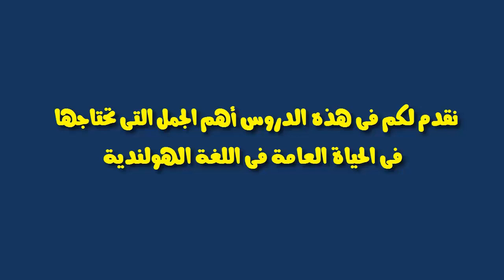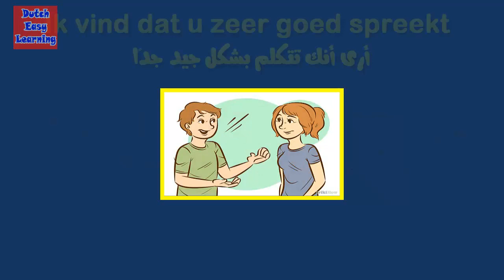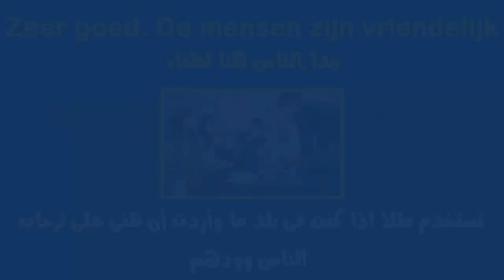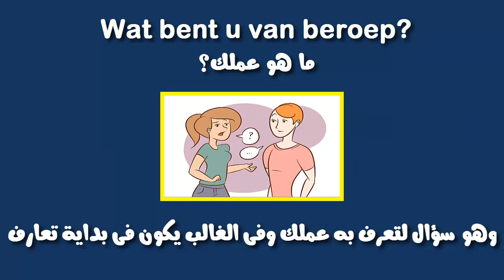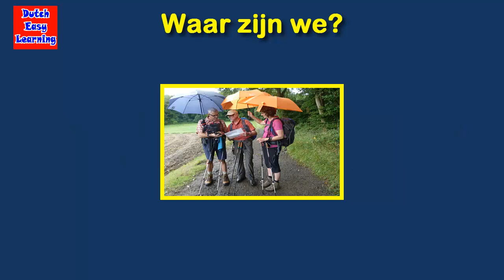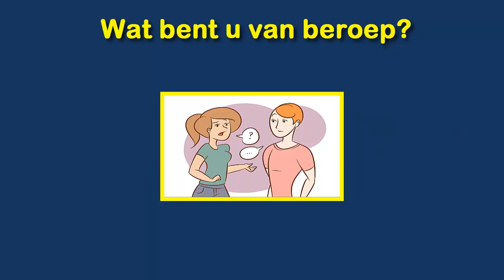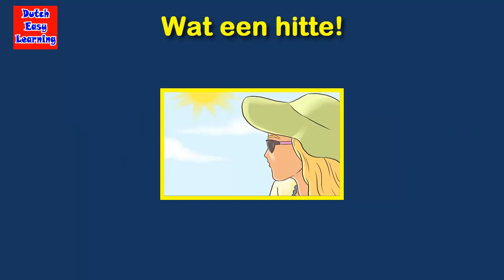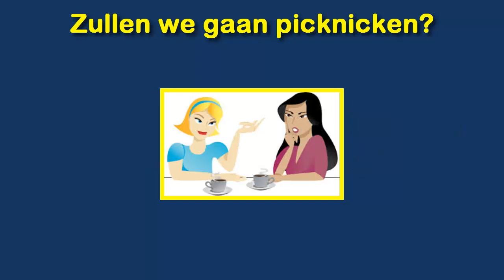أهم الجمل فى اللغة الهولندية المستخدمة فى الحياة العامة (2)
نقدم لكم فى هذه الدروس أهم الجمل المستخدمة  فى اللغة الهولندية والتى يحتاجها المبتدئين لتعلم اللغة الهولندية وهى الجمل المستخدمة فى اللغة الهولندية فى الحياة العامة.